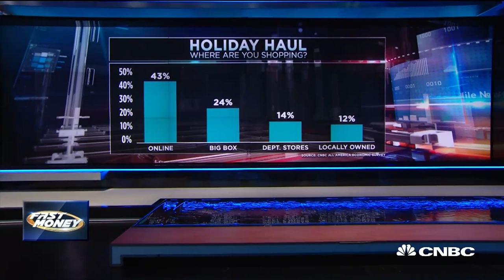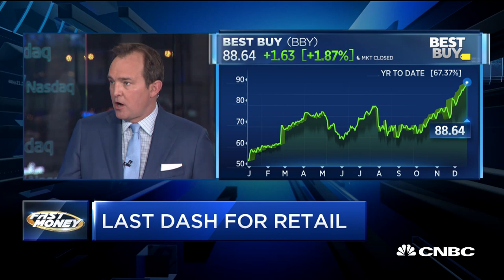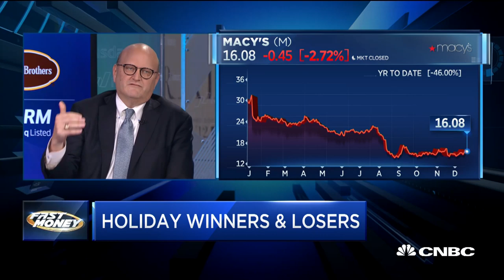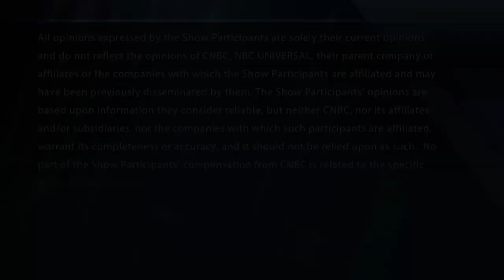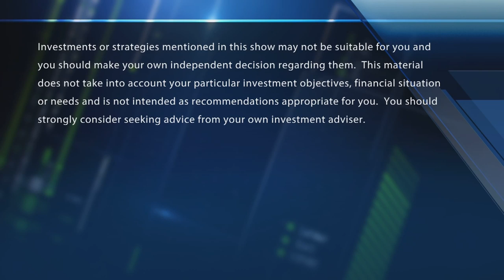CEO who ran nation's biggest shopping centers predicts holiday spending will beat estimates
Dan Hurwitz, Raider Hill Advisors, is looking for a really strong holiday season for brick-and-mortar retailers. With CNBC's Brian Sullivan and the Fast Money traders, Pete Najarian, Brian Kelly, Dan Nathan and Tim Seymour.

The new normal for many consumers is buying gifts from the comfort of the couch. And as online sales continue to grow, the amount of items that people are returning during the holidays only continues to grow with them. To records.

Shoppers are expected to return $41.6 billion worth of merchandise bought on the internet this November and December, according to a study by commercial real estate services firm CBRE, in partnership with Optoro, a company that helps retailers process returns. That’s up from a projection of $37 billion last year, and would make an all-time high, the report said.

This figure is calculated by assuming shoppers return, on average, 15% to 30% of online purchases. That’s compared with a return rate of about 13% for shoppers at bricks-and-mortar stores.

CNBC TV